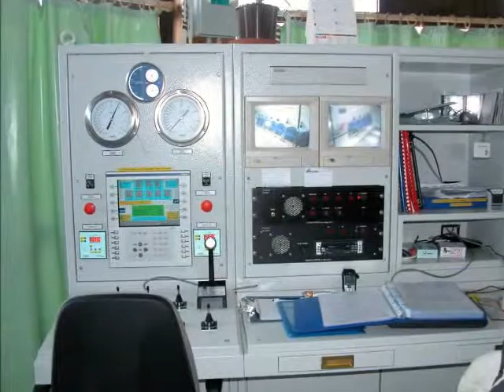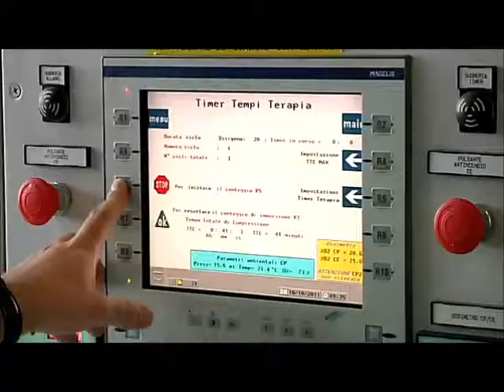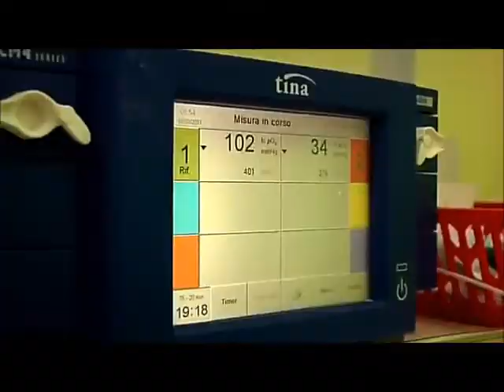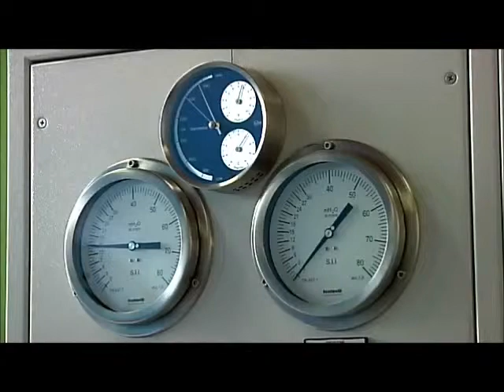CENTRO IPERBARICO SASSARESE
ISTITUTO SARDO DI MEDICINA SUBACQUEA ED IPERBARICA
ACCREDITATO E CONVENZIONATO S.S.N.
DIRETTORE SANITARIO DOTT. ALFONSO BOLOGNINI